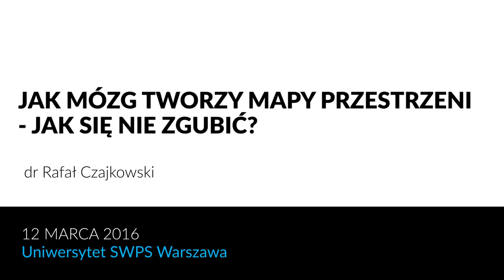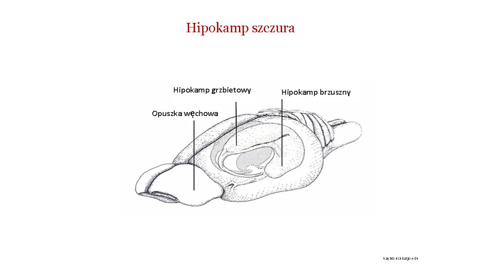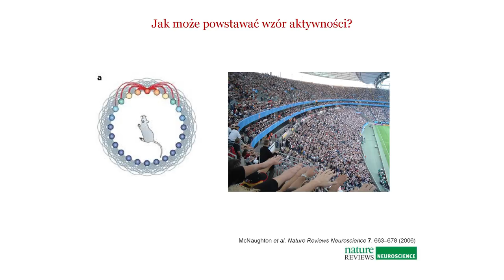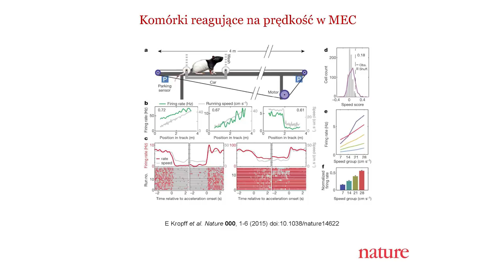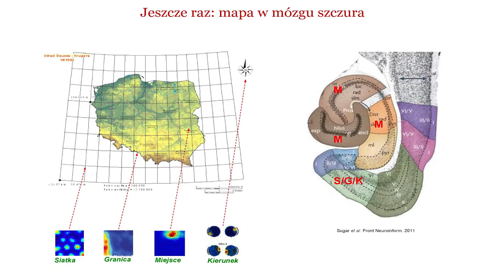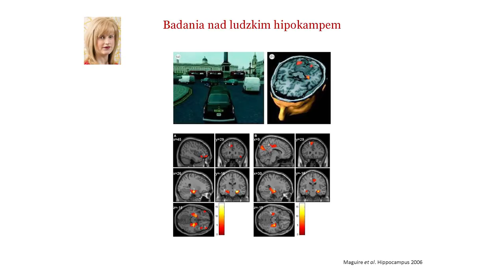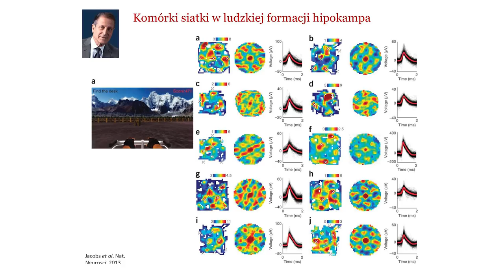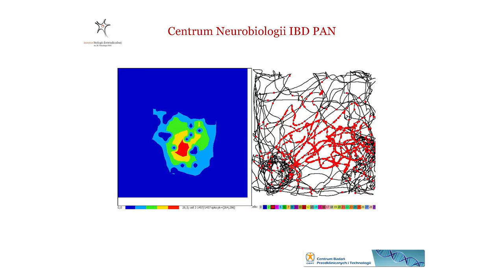"Jak się nie zgubić, czyli o tym, jak mózg tworzy mapy przestrzeni" - dr Rafał Czajkowski (audio)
Naukowcy uważają go za najbardziej złożony obiekt we wszechświecie. Woody Allen dla odmiany sądzi, że jest najbardziej przecenianym organem ludzkiego ciała. Dlaczego budzi tak wiele sprzeczności i co kryje się w jego zawiłych zakrętach szarej masy? Choć nasza zdolność orientacji w terenie podczas jazdy samochodem bądź spacerowania po ulicach miasta – uległa całkowitej transformacji wskutek wynalezienia systemu nawigacji satelitarnej GPS, to warto zadać sobie pytanie: jak znajdowaliśmy drogę wcześniej?. Badania pokazują, że mózg ssaków wykorzystuje własny niewiarygodnie zaawansowany system orientacji przestrzennej, który pomaga nam w przemieszczaniu się z punktu A do punktu B. Jak wobec tego mózg tworzy mapy przestrzeni? O zawiłościach związanych z mózgiem opowiada dr Rafał Czajkowski.

Wykład odbył się w ramach XI edycji Dnia Mózgu 2016  na Uniwersytecie SWPS.

O prelegencie:
dr Rafał Czajkowski – pracownik Pracowni Modeli Zwierzęcych w Centrum Neurobiologii w Instytucie Biologii Doświadczalnej im. M. Nenckiego PAN w Warszawie. Przez trzy lata pracował w Center for Neural Computation na Uniwersytecie Nauki i Technologii w Trondheim założonym przez May-Britt Moser i Edvarda I. Mosera – laureatów zeszłorocznej Nagrody Nobla w dziedzinie medycyny i fizjologii. Zajmuje się głównie mechanizmami pamięci przestrzennej, w szczególności współdziałaniem hipokampa i obszarów korowych w jej formowaniu.